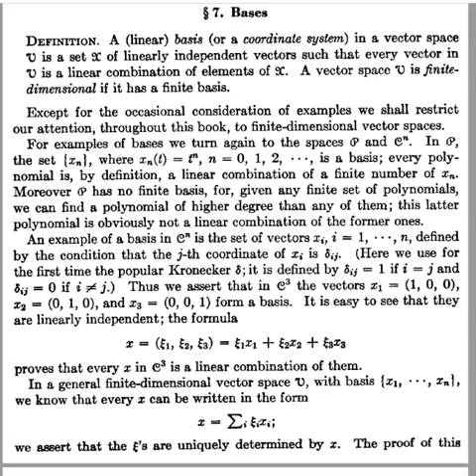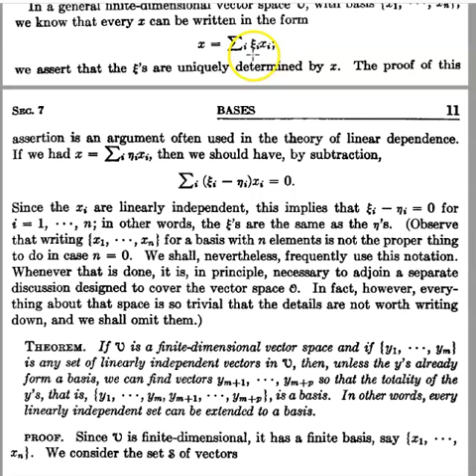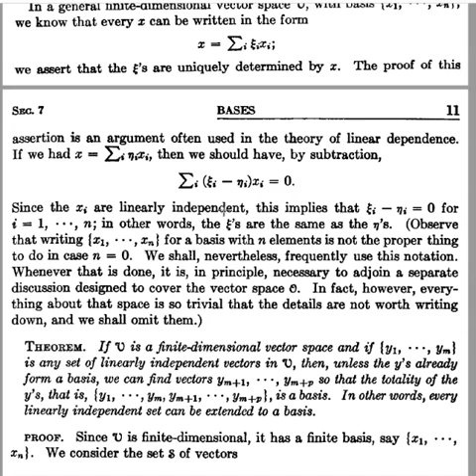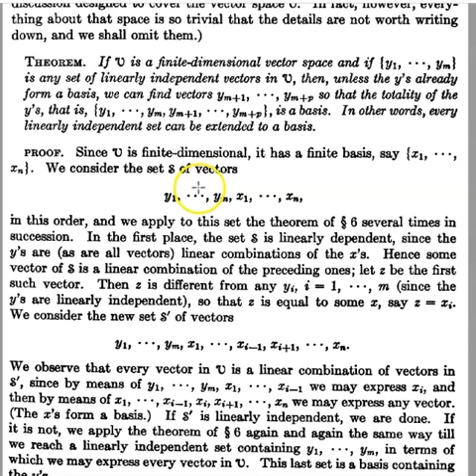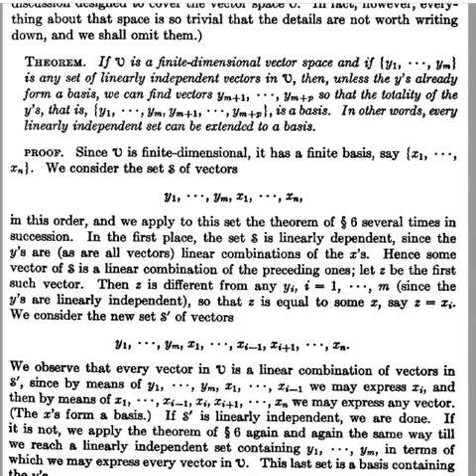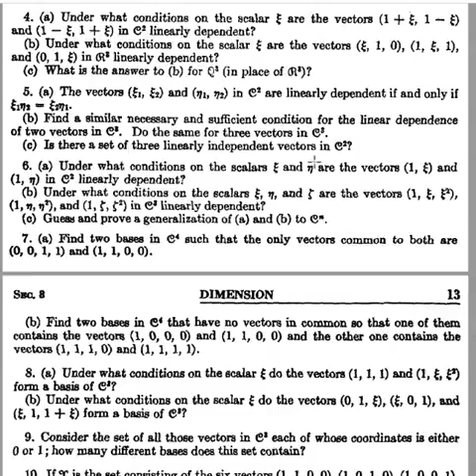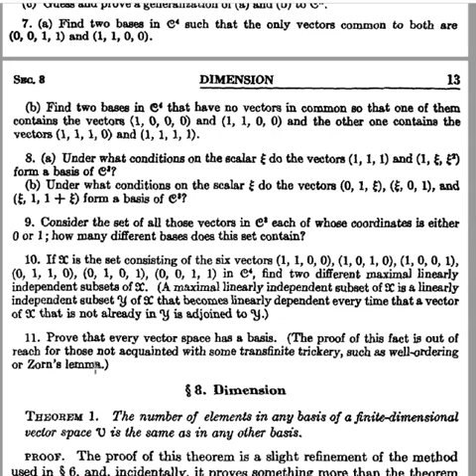Álgebra Lineal según Halmos:Bases (Clase 3)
Damos el importante concepto de base de un espacio vectorial y ejemplos de las mismas, se demuestra el Teorema de la Base Incompleta.